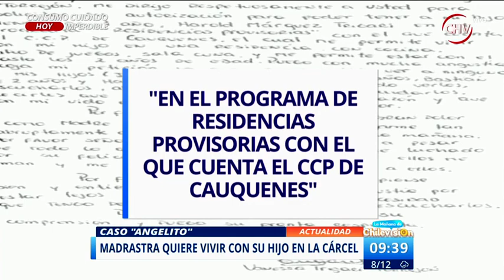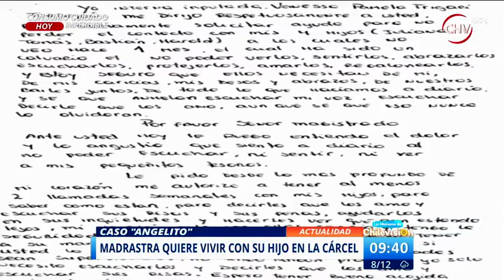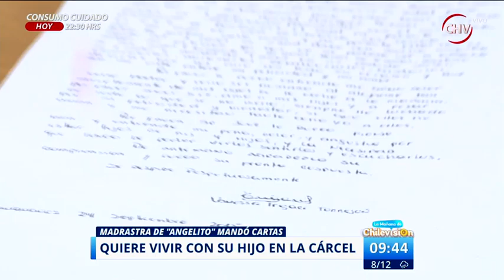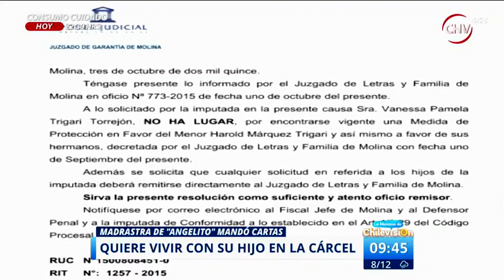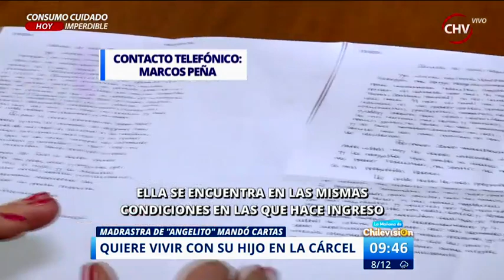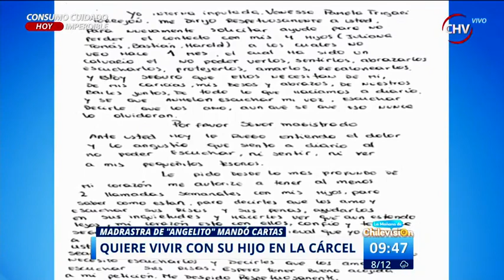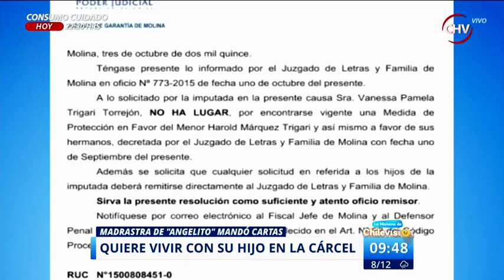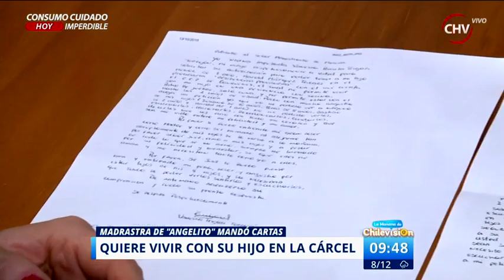Madrastra acusada del crimen de Ángel Márquez solicitó por carta vivir con su hijo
La mujer habría pedido a la justicia través de una carta que se conceda el beneficio de estar junto a su hijo de un año para que pueda vivir junto a ella en el recinto de reclusión.